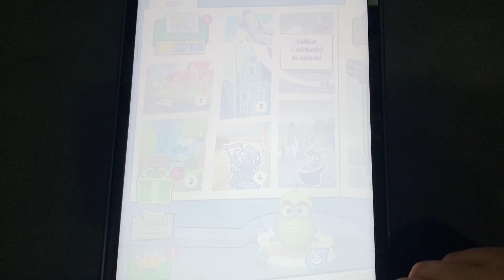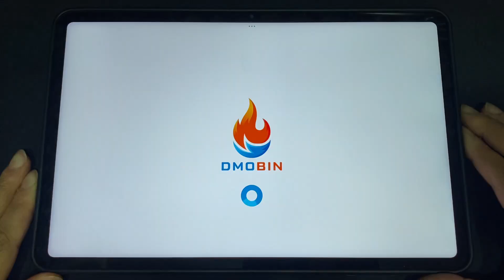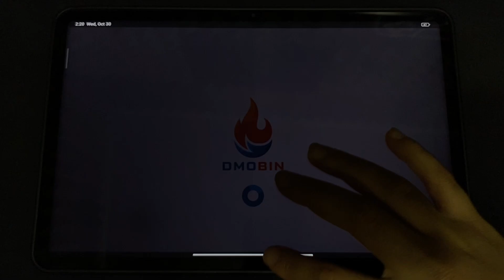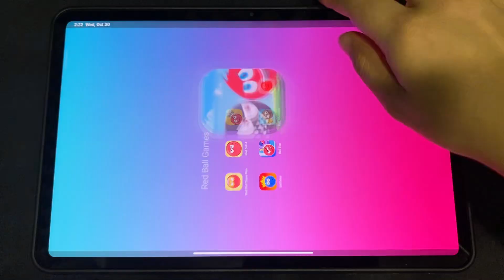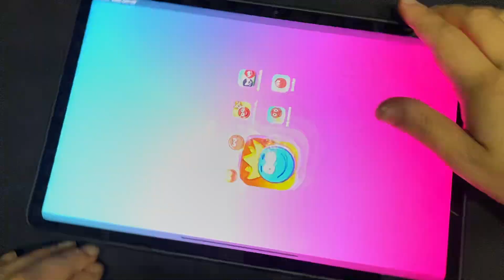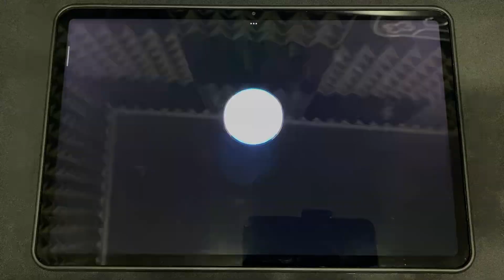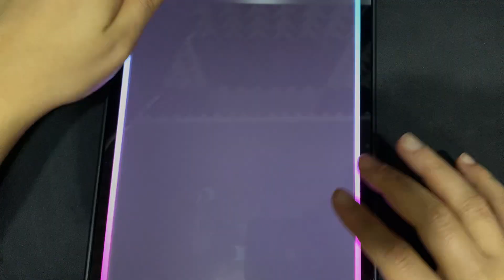Red Ball Super Run, Red Ball 4, Roller Ball X, Brain Ball Bash and More Red Ball Games Gameplay